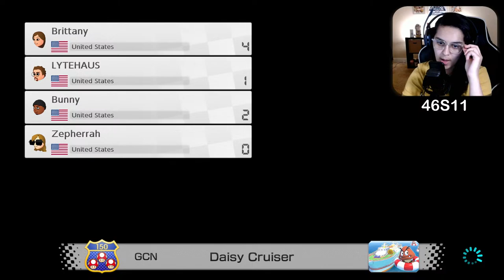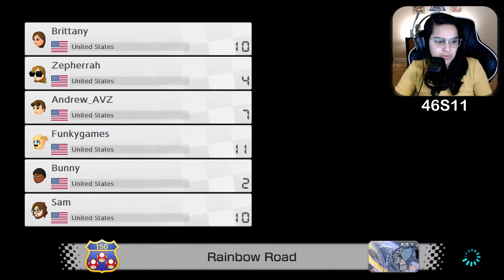Road to 18k VR the Custom Lobbies - Playing with Viewers | Mario Kart 8 Deluxe